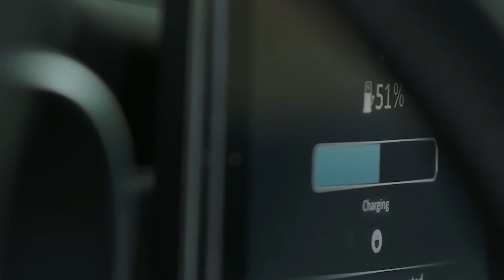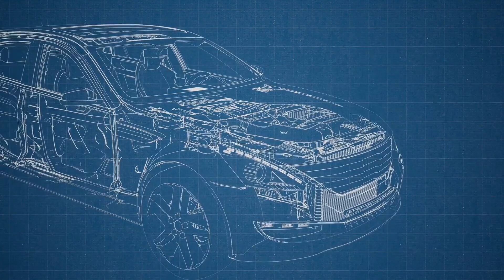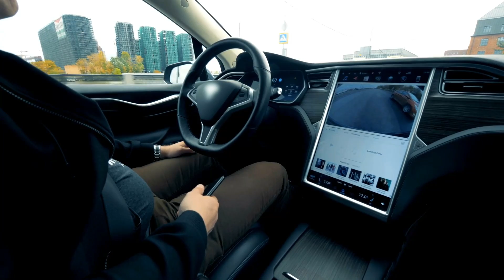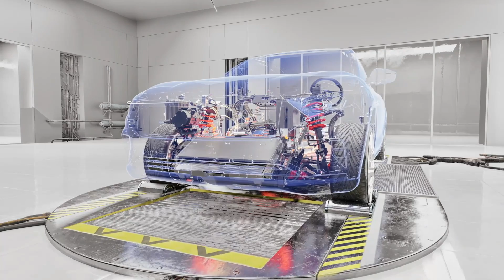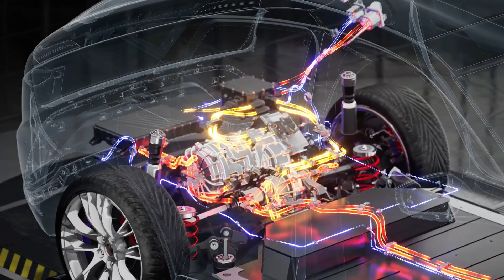Porsche CEO Shocks Everybody! | HUGE News!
In a world rapidly embracing the electric revolution, Porsche finds itself at a fork in the road, bravely taking a path less travelled. Join us for a deep dive into Porsche CEO Oliver Blume's groundbreaking announcement, signalling a bold departure from the EV production landscape to rekindle the flames with the internal combustion engine powered by synthetic fuels, a move that is both a nod to heritage and a leap towards a sustainable future.

Dive deeper into the mind of a visionary as we discuss the essence of Porsche – a brand synonymous with unrivalled craftsmanship, performance, and a one-of-a-kind connection between the driver and the machine, an experience they hope will yet be replicated in the electric era. Learn how this renowned carmaker intends to combine tradition and innovation, establishing a niche that honours the screaming engines of the past while embracing futuristic technologies.

In this episode, we also look at the far-reaching ramifications of this historic turning point in the automobile industry, where titans like Tesla, NIO, and Lucid Motors are continually pushing the limits of EV technology. We analyse the varied methods that may be at work, expressing a vision that challenges established standards while embracing an emerging context in which companies such as Rivian and Mercedes are setting new luxury and innovation boundaries.

As we traverse this seismic shift in Porsche's journey, we examine the audacity of venturing into synthetic fuels, a territory that is still in its infancy in comparison to competitors' developing EV infrastructure. It is a high-stakes bet, as we wonder if Porsche's renewed commitment to internal combustion engines will spark a broader rethinking in the industry, inspiring others to pursue this middle ground that respects both legacy and the environment.

We invite enthusiasts, sceptics, and curious minds to join us in delving into this momentous chapter in Porsche's illustrious history. This is more than a debate; it is a voyage through time, echoing the past while promising a sustainable, exhilarating future. Subscribe and join us on this journey as we explore less-traveled roads with a brand that has always decided to carve its own path, sporting the unmistakable Porsche symbol, a path of courage, heritage, and forward-thinking vision that is unquestionably, distinctly Porsche.